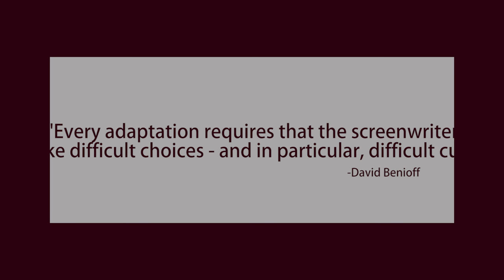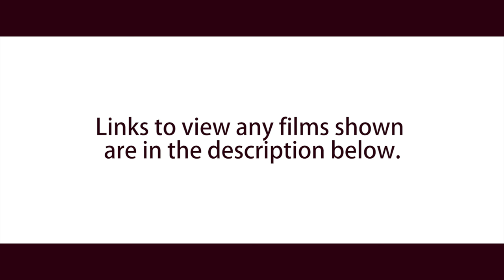Adaptation Disection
Holy cow that took forever. I need to use less random clips.